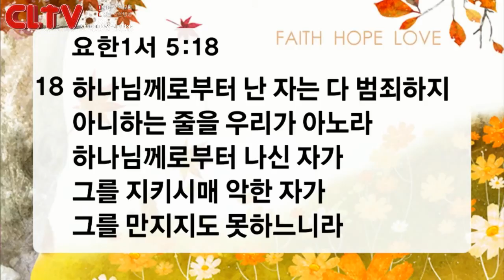CLTV파워강좌(HD)_조동천목사의 수요강해_'현실 속의 믿음'